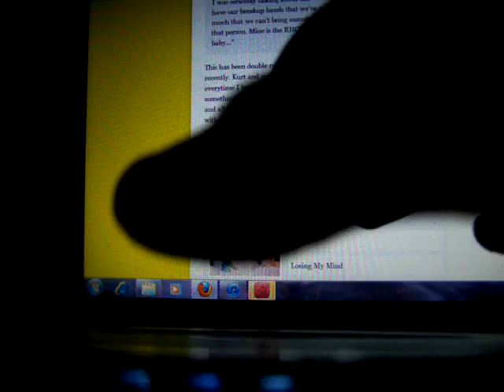Losing My Mind